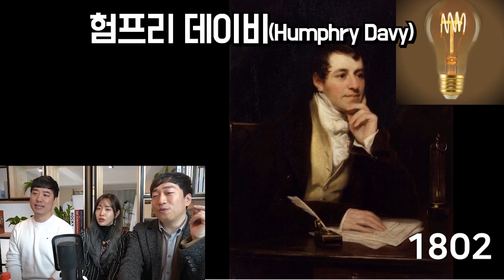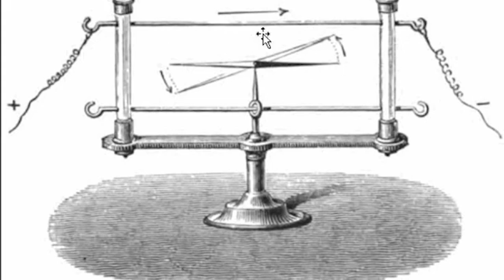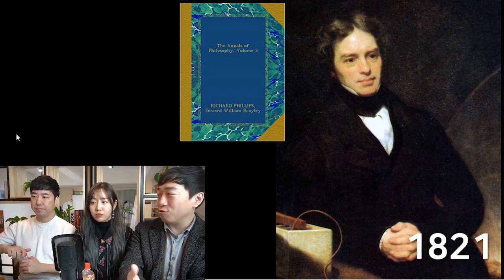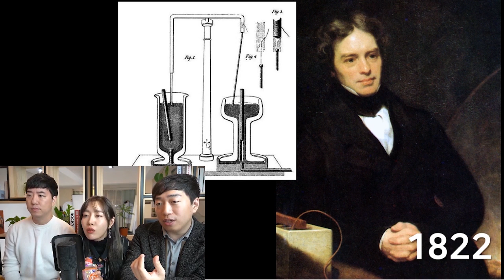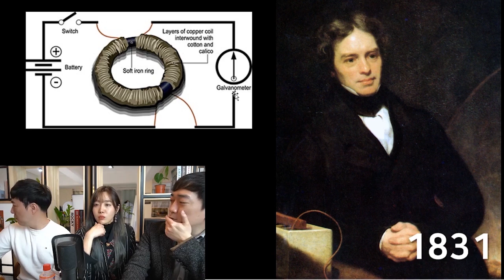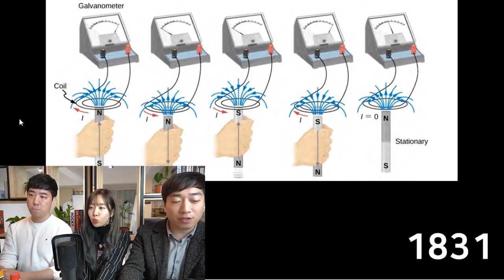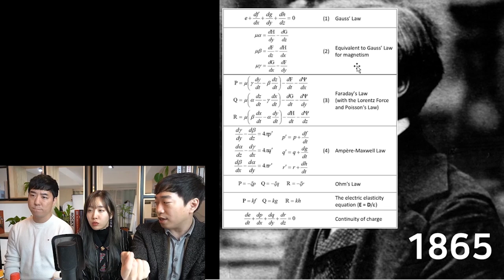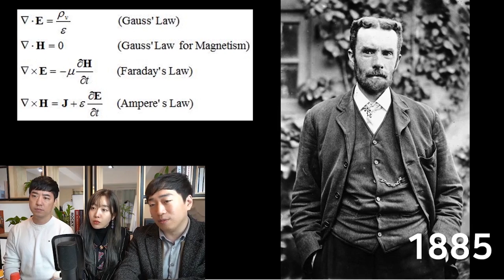'전자기파'는 어떻게 발견되었을까! 맥스웰 방정식의 그 이야기! [안될과학 - 랩미팅 12화]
전자기파 발견의 역사와 함께 '맥스웰 방정식'의 배경을 분석한다!?
전기와 자기가 서로 연관되어있다는 이 모든 이야기는 어디서 시작했을까요?

오늘은 공진 연구원이 지난 랩미팅 교수님들의 요청을 받아
[맥스웰방정식]에 대해 알아보실 수 있도록 발표를 준비했습니다!
과연 공진연구원은 교수님과 랩장님이 흡족할만한 발표를 준비했을까요?

◆ Thanks to
Studio: Studio Bob
Editor: 유돈희